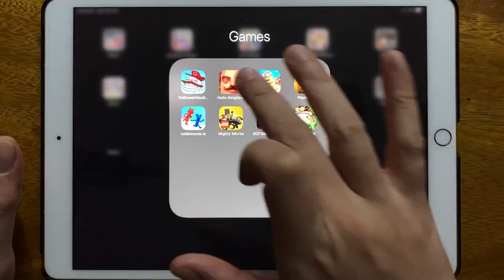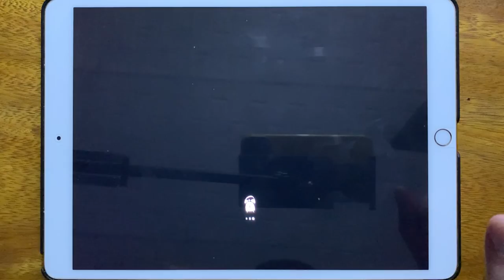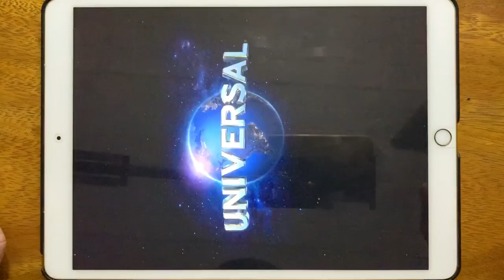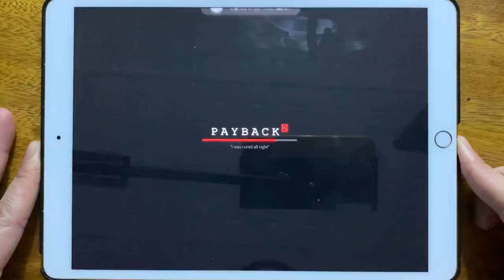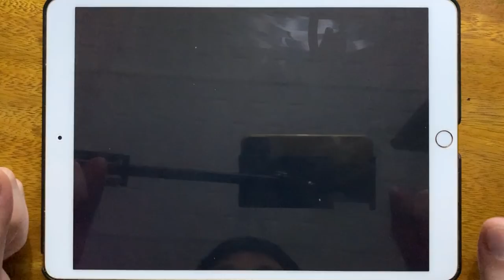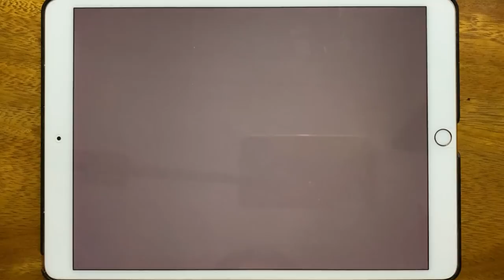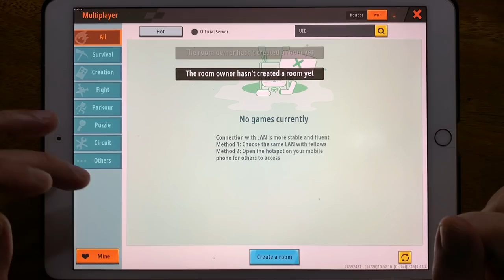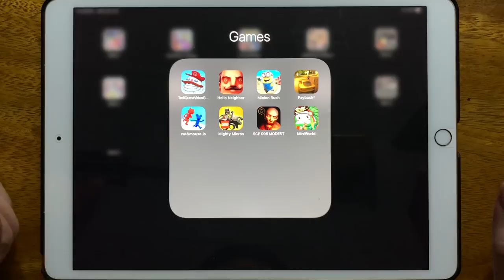Scary Teacher 3D, Dead Run, Evil Doll, Slendrina The Cellar 2, Siren Head Scary Horror Games...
Scary Teacher 3D, Dead Run, Evil Doll, Slendrina The Cellar 2, Siren Head Scary Horror Games, Granny Evil, Crazy Branny Craft, Evil Nun